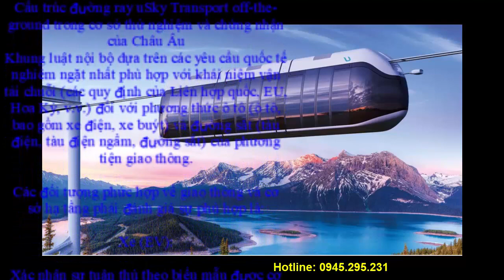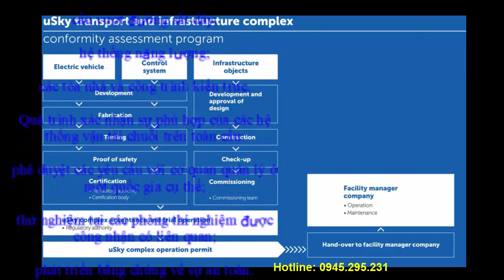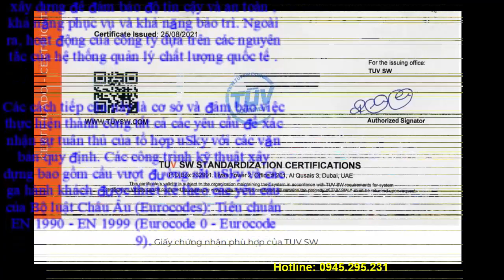SKYWAY MMO | CHỨNG NHẬN CÁC GIẢI PHÁP CƠ SỞ HẠ TẦNG VÀ GIAO THÔNG CỦA USKY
Skyway mmo | Chứng nhận các giải pháp cơ sở hạ tầng và giao thông của uSky👉 Zalo/Điện thoại hỗ trợ đầu tư: 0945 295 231

Tập hợp mọi thông tin quan trọng nhất về dự án SkyWay:
2. Thông tin về Đất sinh thái (Eco Land)
3. Thông tin về Đất không gian (Space Land)
4. Vùng đất thông tin (Info Land)
5. Thông tin Đất 1 (Land 1)
6. Thông tin Đất 2 (Land 2)
7. Thông tin Đất 3 (Land 3)